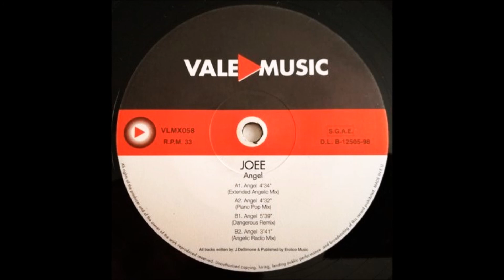Joee - Angel (Extended Angelic Mix) (1998)